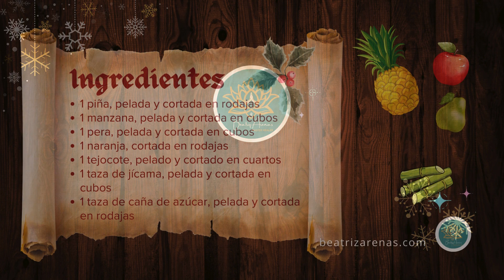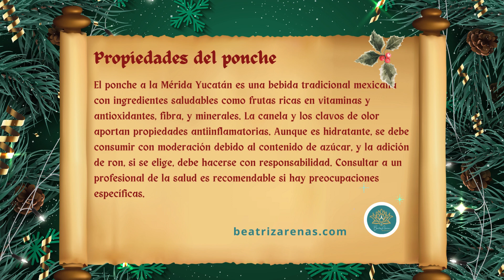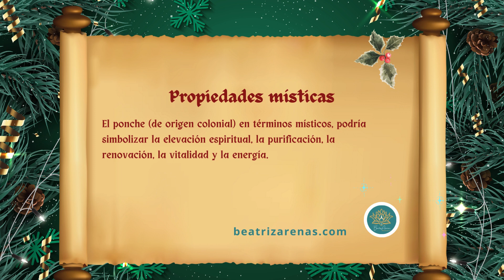¿Frío?, ¿Cuál Frío con este ponche?. Tradicional ponche navideño mexicano a la Mérida, Yucatán.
El ponche a la Mérida Yucatán es una bebida tradicional mexicana con ingredientes saludables como frutas ricas en vitaminas y antioxidantes, fibra, y minerales. La canela y los clavos de olor aportan propiedades antiinflamatorias. Aunque es hidratante, se debe consumir con moderación debido al contenido de azúcar, y la adición de ron, si se elige, debe hacerse con responsabilidad. Consultar a un profesional de la salud es recomendable si hay preocupaciones específicas.
El ponche (de origen colonial) en términos místicos, podría simbolizar la elevación espiritual, la purificación, la renovación, la vitalidad y la energía.